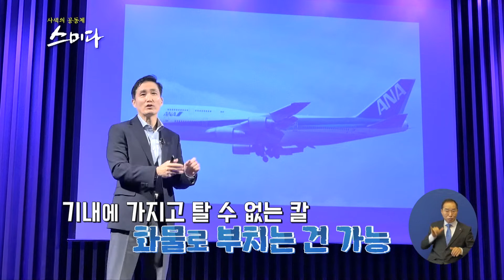모든 비행규정은 '피'로 쓰였다 | 김동현 기장 | 여행 항공 인문학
여행 / 비행 전 우리를 불편하게 하는 일련의 과정들
하지만 비행규정은 사소한 것 하나까지도 사건사고 이후에 쓰여졌다.

전일본공수 61편 납치 사건

하루 중 아주 잠시만 시간을 투자한다면 일어나는 우리 마음의 작은 변화를 전합니다. MBC강원영동 ‘스미다’와 20대 라이프 웹진 ‘더유니브’가 함께 만드는 라이프 에세이 프로젝트. 지식플랫폼 ‘하우투’